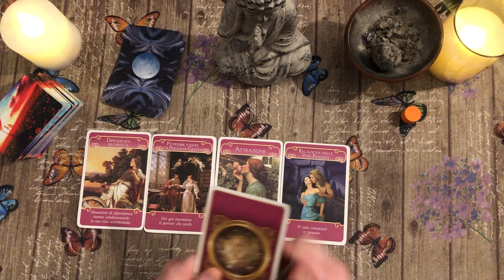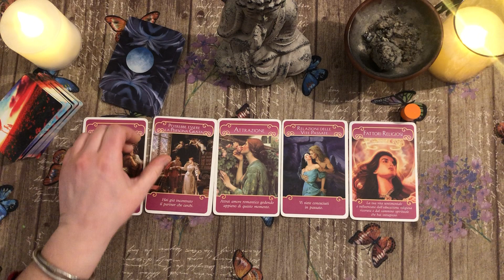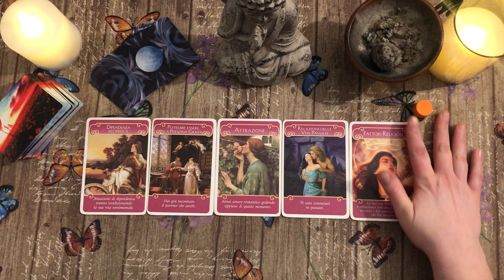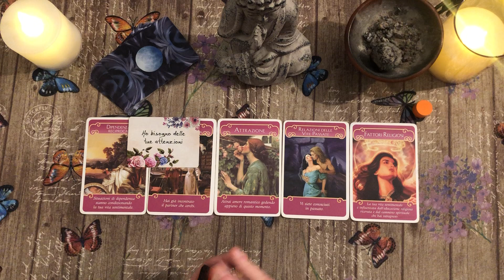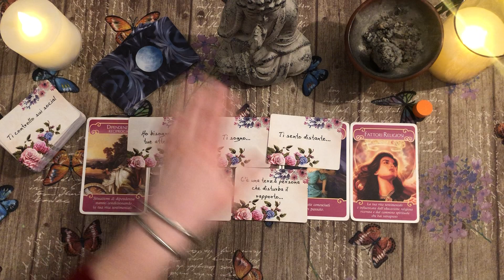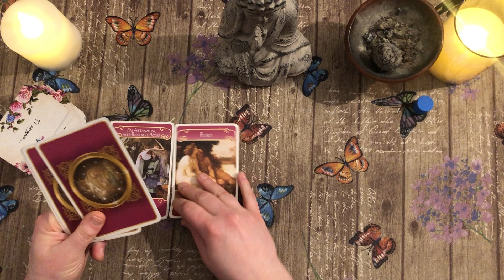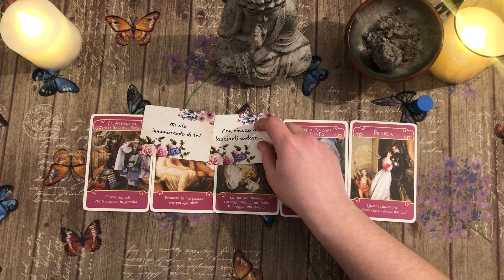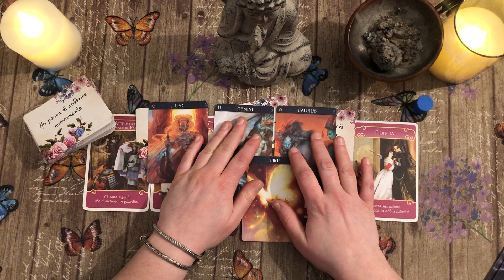Canalizzazione del pensiero...🌸🔮 tarocchi interattivi amore